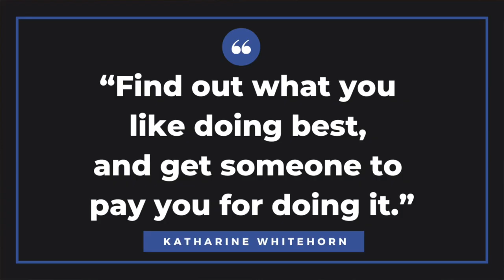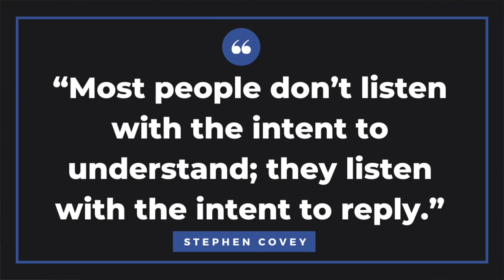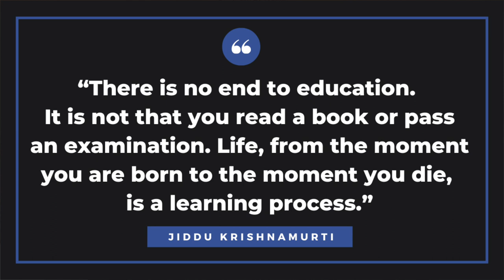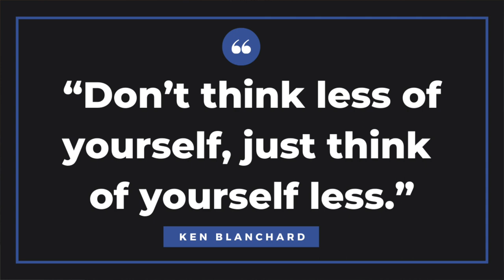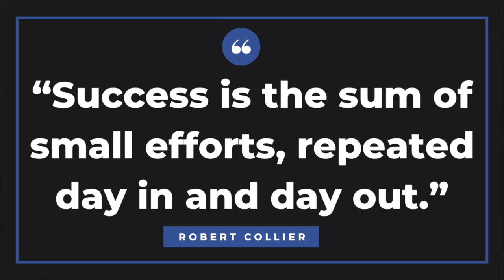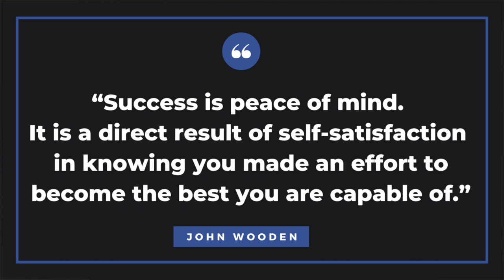5 Things to Do to Excel at Work and Achieve Success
Career growth is about moving from your first job to leading your team or organization. It is a long-term process of moving toward your professional goals. It is a journey that requires the right mindset.

"Find out what you like doing best, and get someone to pay you for doing it."- Katharine Whitehorn, a British journalist

To achieve career growth, you must seize opportunities, be ready for career-defining moments, and find your career purpose.

"The bad news is time flies. The good news is you're the pilot." - Michael Altshuler, a serial entrepreneur

Career growth can be many things to many people, but it is about getting a promotion, becoming a people manager, taking a new job where you will lead other team members, and learning new skills.

There are many benefits to growing your career. You'll increase your salary, reach your full potential, and get things done without procrastinating.

"Success is peace of mind. It is a direct result of self-satisfaction in knowing you made an effort to become the best you are capable of." - John Wooden, an American basketball coach and player

Here are five things you must do to excel at work.

TIMECODES ⏰
00:15 5 Things You Must Do to Excel at Work
01:01 Listen Well
01:51 Always Be Learning
02:42 Go the Extra Mile
03:17 Be Humble
04:05 Show Consistent Effort
04:40 Bringing It All Together

Our mission here at Knowledge Enthusiast is to help you with weekly tips on improving your professional and personal life.

QUESTION - Have a question about excelling at work, growing your career, the power of the mind, or anything else? Post in the comments section of this video!

About: In this video, Matthew Royse from Knowledge Enthusiast shares the five mindsets you must have to excel at work. Listen well, always be learning, go the extra mile, be humble, and show consistent effort. You can excel in your career if you realize there are no shortcuts to success. Don't believe you can achieve success overnight. It's a myth holding you back. Focus on taking advantage of the opportunities that happen during your career journey. Remember, you must adopt the right mindset to have a successful career.